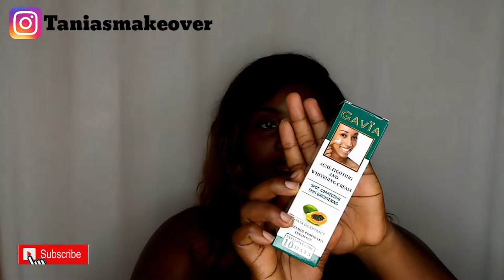How to remove Pimples in a week || Acne Treatment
Hey Beauties! I've battled with Acne and black spots for the longest time, tried a few things that didn't work or when I stop using them my face goes back to what it was(factory set😄) .

I tried a new product and i was beyond surprised!